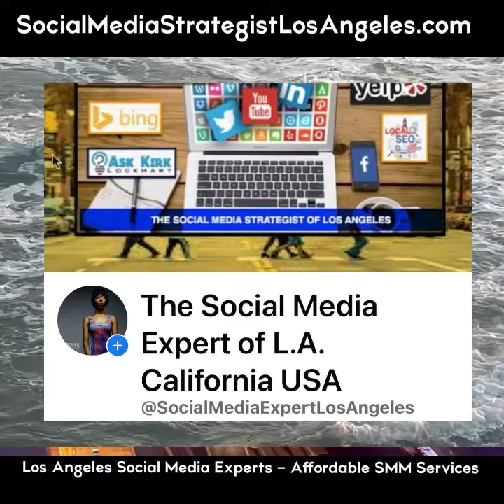Los Angles Social Media and Digital Marketing Agency, Brands , and Influencers Locally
Niche: Social media tools, social media strategy, content marketing
Ask Kirk Lockhart The Social Media Strategist Los Angeles CA, Inglewood, California. We Post For You. ​Daily Blog of Local Businesses that Network and Share in LA. California